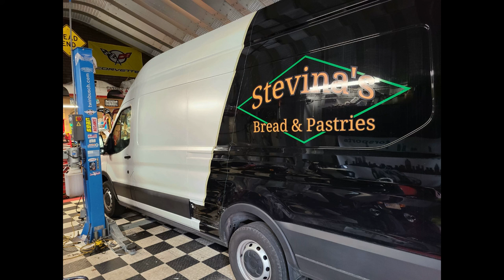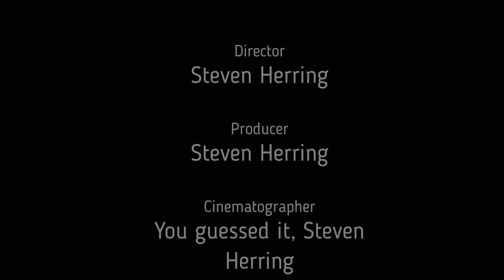MY BUILDS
A view of builds I have done in the past few years.